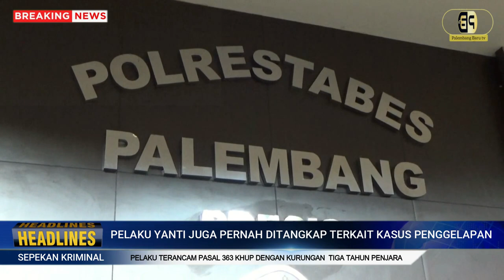Curi HP yang Tertinggal di Dashboard Motor, IRT Diciduk Polisi